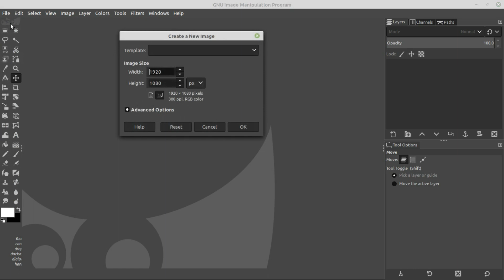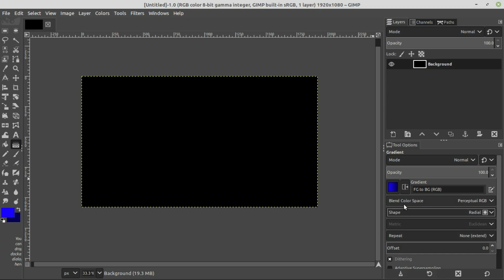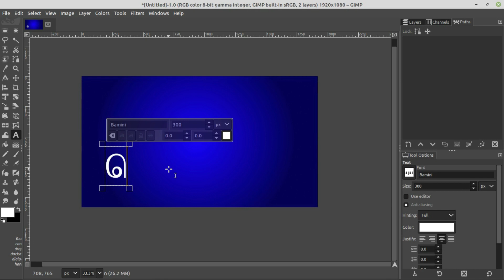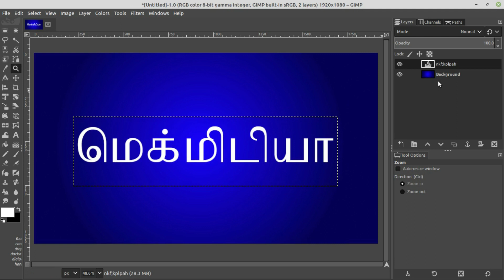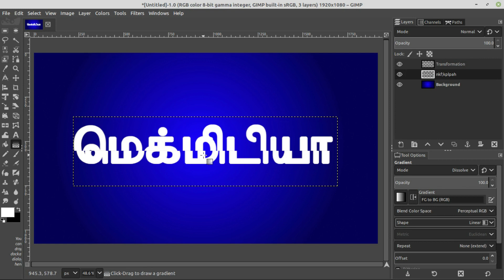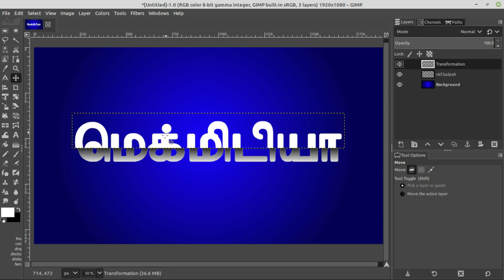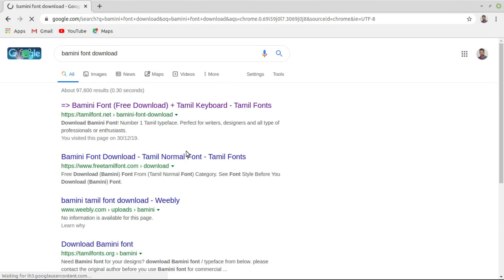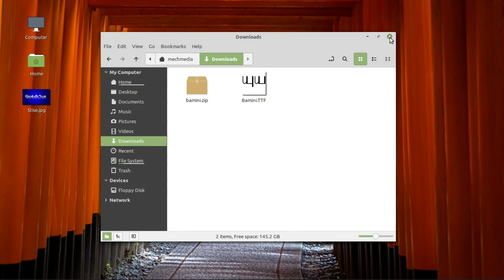Gimp tutorial Slice Text Effect In Tamil